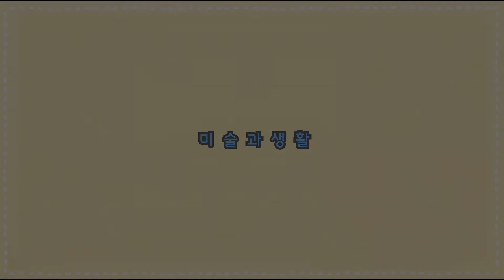[미술과 생활] 5학년 10단원 1-3차시 수분 가득 친환경 가습기 (54p)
★수분 가득 친환경 가습기
★펠트지 하나로 수분 가득 친환경 가습기를 만들어 보아요.
★중간맛
★준비물 :  펠트지, 글루건, 장갑, 모루, 가위
★도안과 PPT가 필요하다면! 클릭! 클릭!

★TIP
- 글루건을 사용할 때는 반드시 안전 장갑을 착용해요.